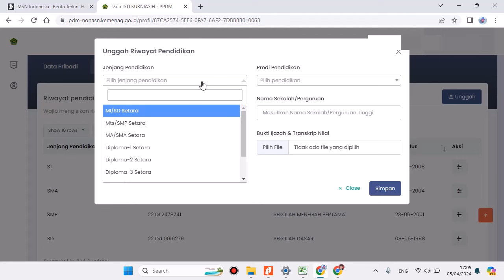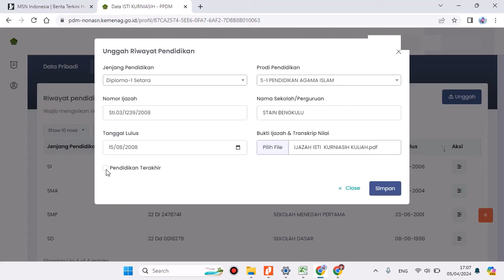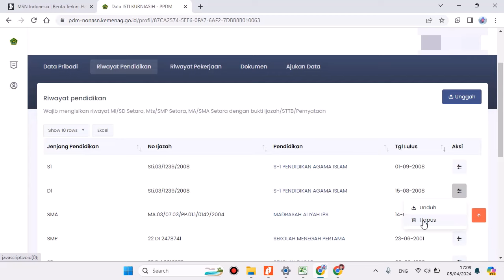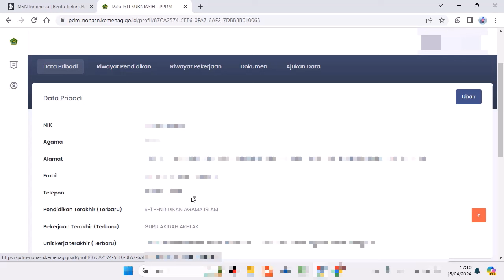Cara Mengatasi Pendidikan, Pekerjaan dan Unit Kerja Terakhir Belum Lengkap_Non ASN Kemenag 2024